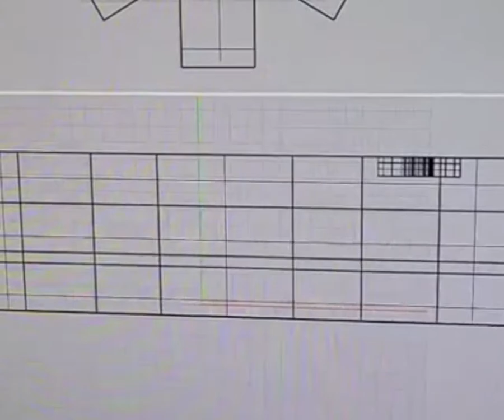Ambivalence Capsule 3 Process Video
Shot + Edit By Liam Walsh
Audio By Dpat, Liam Walsh & Sofie Walsh